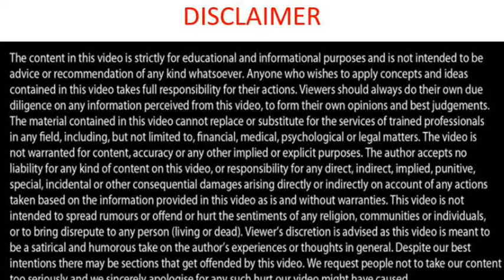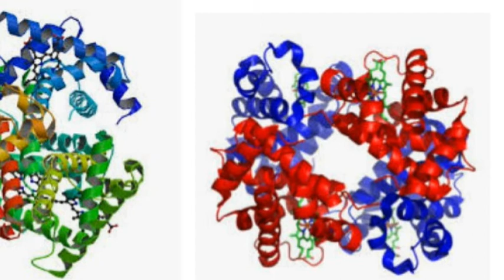प्रोटीन क्या है आओ जाने By V. K.Dev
Protein is a carbonic compound which contains nitrogen, hydrogen, oxygen and carbon.
प्रोटीन या प्रोभूजिन एक जटिल भूयाति युक्त कार्बनिक पदार्थ है जिसका गठन कार्बन, हाइड्रोजन, आक्सीजन एवं नाइट्रोजन तत्वों के अणुओं से मिलकर होता है। कुछ प्रोटीन में इन तत्वों
के अतिरिक्त आंशिक रूप से गंधक, जस्ता, ताँबा तथा फास्फोरस भी उपस्थित होता है